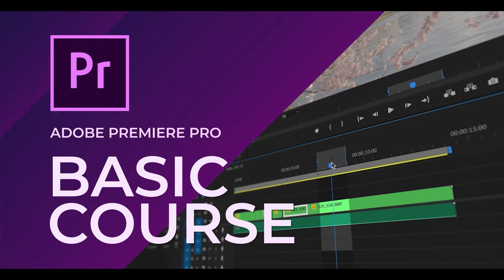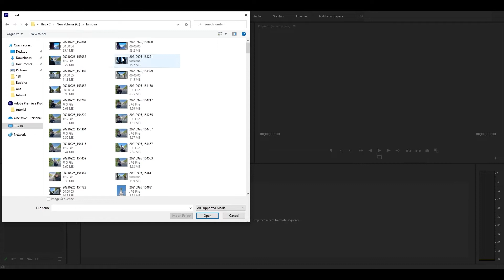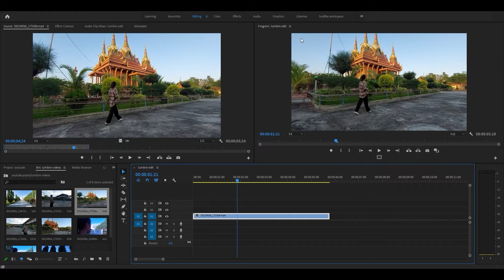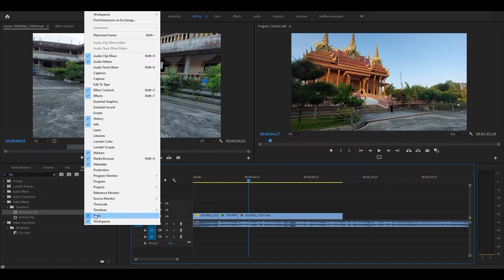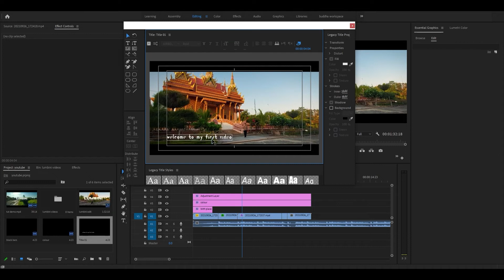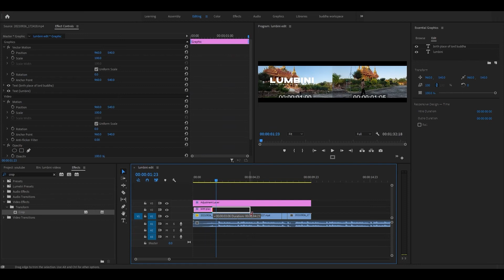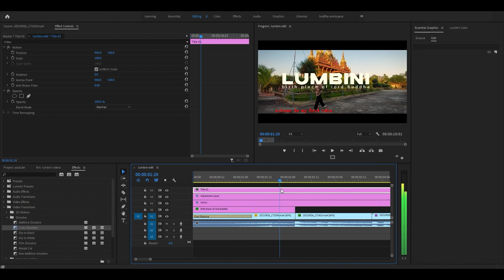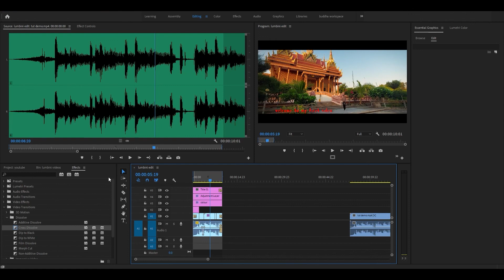Adobe Premiere Pro | Beginner Tutorial [NEPALI] full tutorial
This Adobe Premiere Pro Beginner Tutorial is a Theory + Practical crash course. Learn all necessary concepts by creating a video.